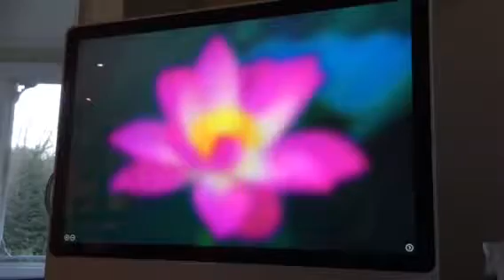BuildBattle #9 enfermé dans un bocal